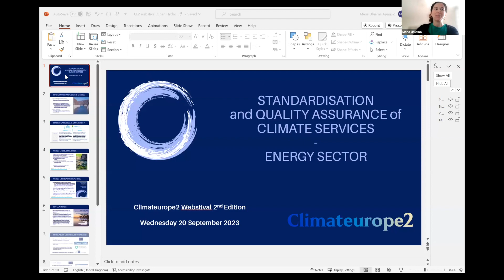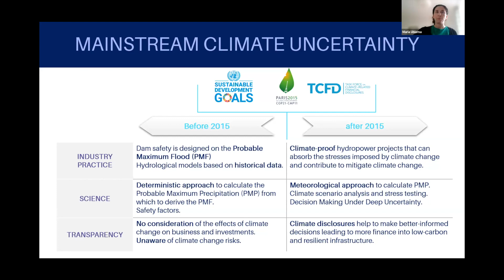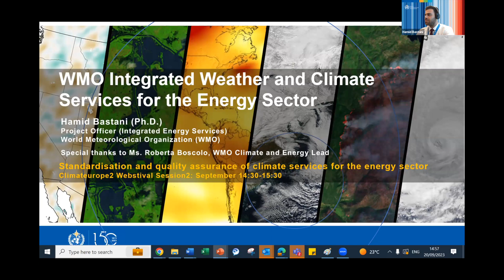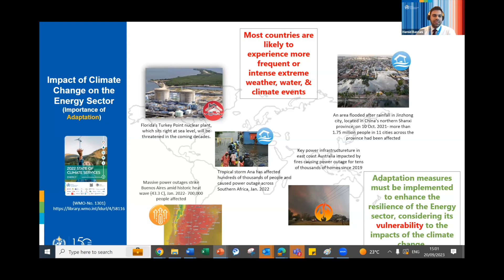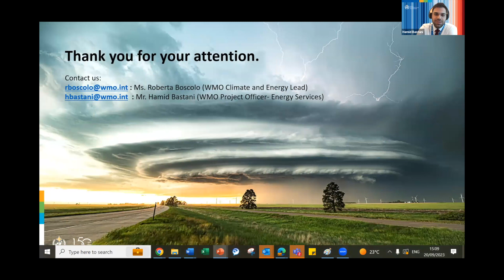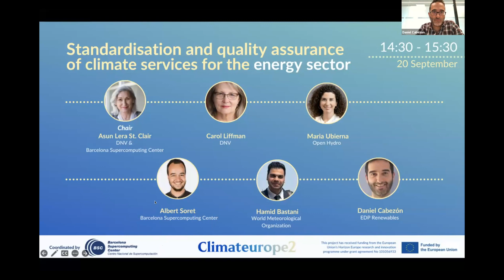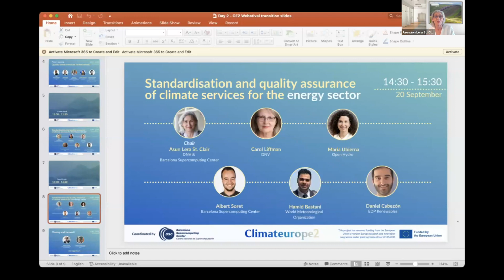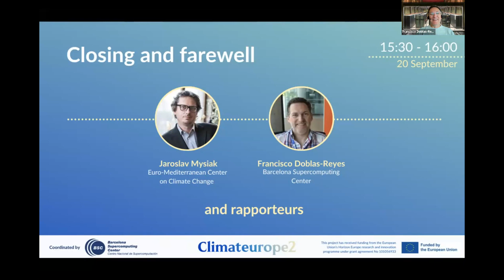Standarisation of climate services for the energy sector - 2nd Webstival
This panel discussed the trust and benefits standardization can bring, pinpoint customer needs, key criteria, and distinct business models. It aimed to discern necessary stakeholders and identify both ongoing initiatives and gaps.

0:00 Opening
0:32 Standardisation of climate services for the energy sector
59:50 Closing and farewell

- About the 2nd Climateurope2 Webstival –
The event explored discussions on businesses and communities, with a primary focus on the transformation of Europe through climate services. Check our session list for more

- About Climateurope2 -
Climateurope2, a Horizon Europe project, addresses the need for timely delivery and effective use of climate information and proposes standardisation procedures for future equitable and quality-assured climate services, useful for decision making in all sectors of society.